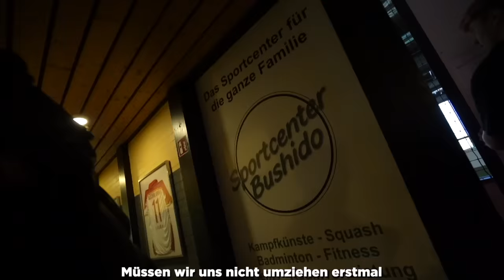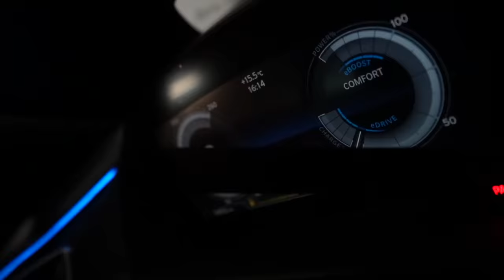Was eine dumme Scheiße schon wieder…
License ID: Kdljp14pxWr